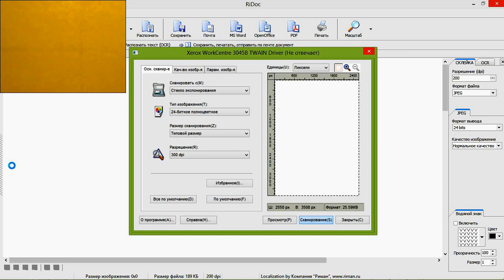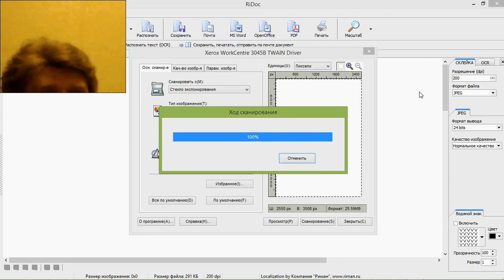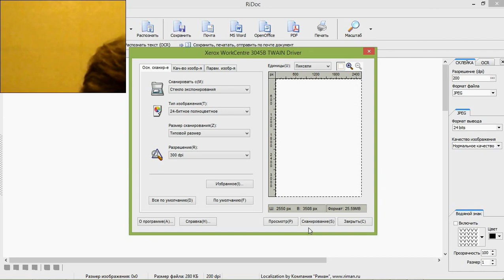Cheers!

Телеграм-канал «Шеринг. Экология. Рациональность»